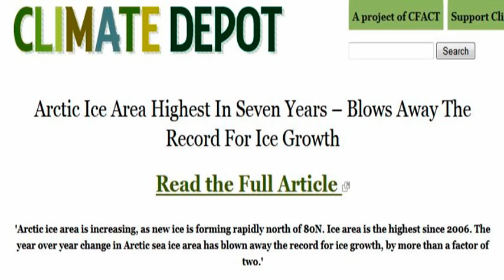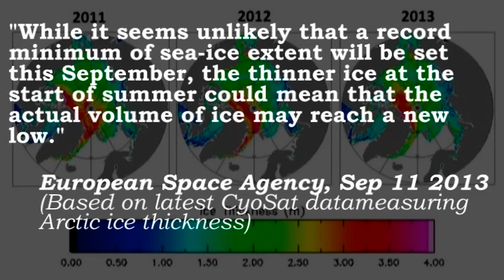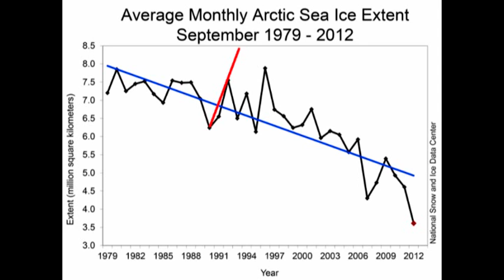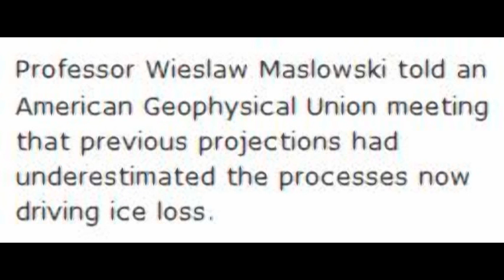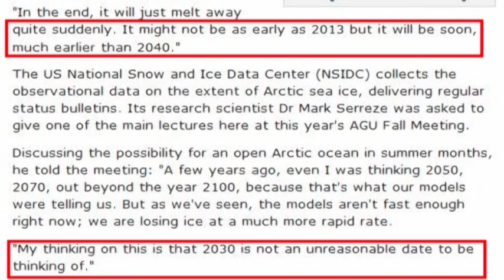Latest myth from the Mail on Sunday: Arctic ice has returned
SOURCES:

Surprise, surprise, the Daily Mail got it wrong. again. Sorry if this video sounds condescending towards those who believed yet another Daily Mail story that the Earth is cooling, based on one year's worth of Arctic ice data. It's not that I'm smart or even think I'm smart -- I promise you I'm not -- it's just that a simple check of the story shows how laughably stupid it is, and people who believe it without checking have all the appearance of being equally stupid.

00:15

00:50 National Snow and Ice Data Center

1:08       European Space Agency press release announcing CryoSat data, Sep 11 2013

2:11 Monckton Bunkum #1 -- Global Cooling and melting ice

3:35